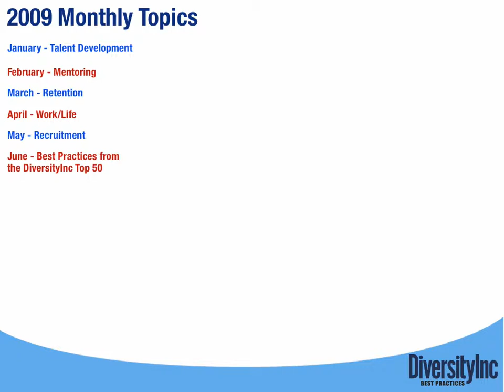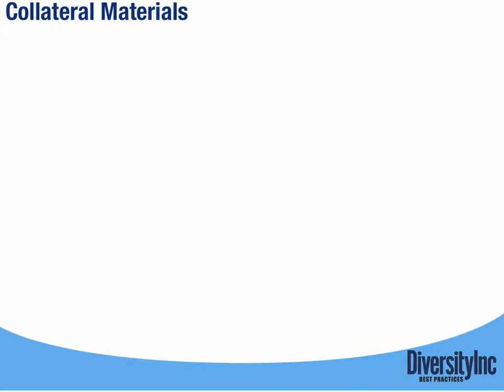DiversityInc Best Practices Animated Tour